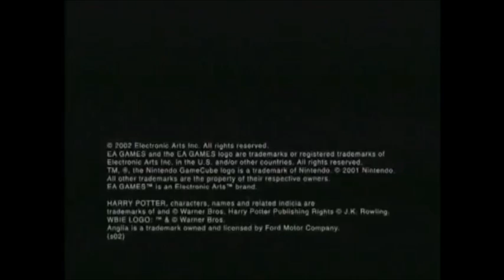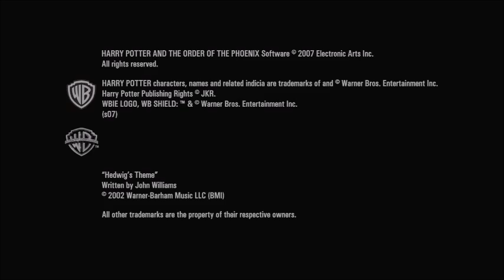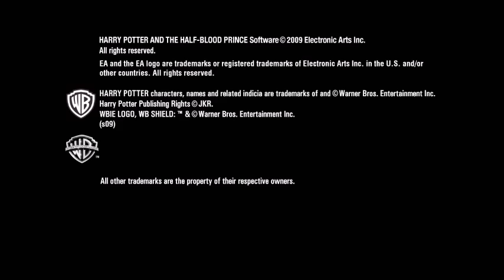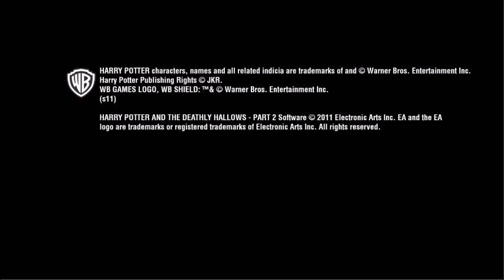All Harry Potter Game Trailers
Hey you! Are you a YouTube gamer? Want FREE advertising?